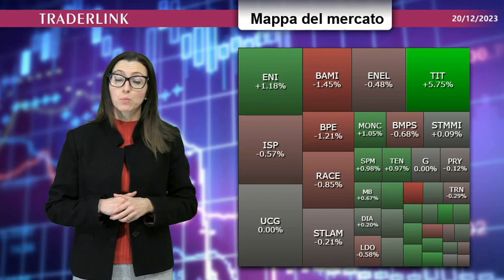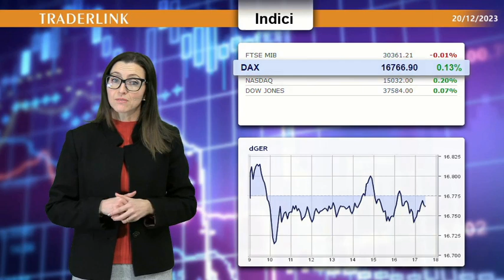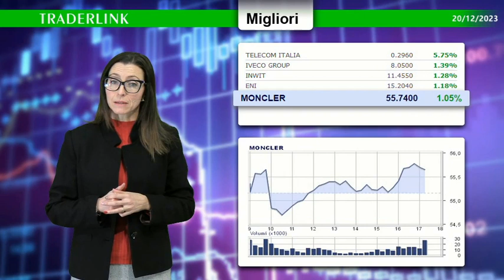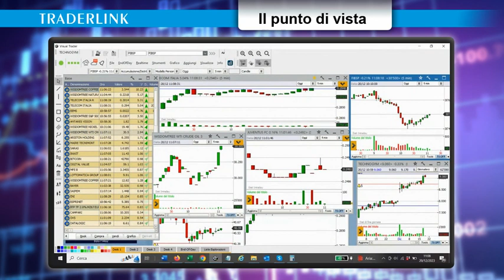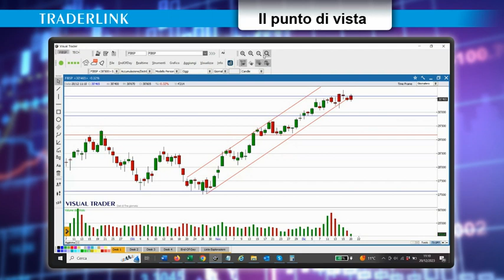Pietro Di Lorenzo: I mercati brindano ad un'annata straordinaria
In una giornata ricca di dati macro, il FTSE MIB è in equilibrio tra acquisti e vendite. Telecom Italia vola grazie al fermento sul comparto dopo l'ingresso dello Stato spagnolo in Telefónica. A2A il peggiore di giornata.